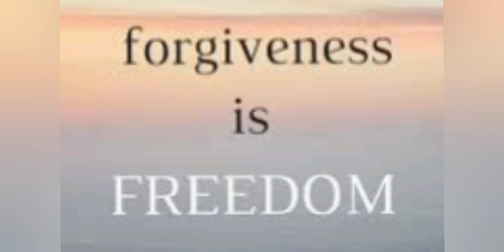FORGIVE THEM AND LEVEL UP forgiveness song sang by me vibehighsings HEAL YOUR HEART risehigh 🌈💚💙💗